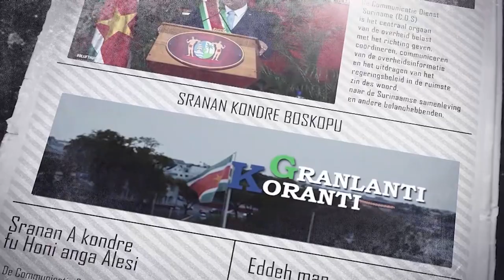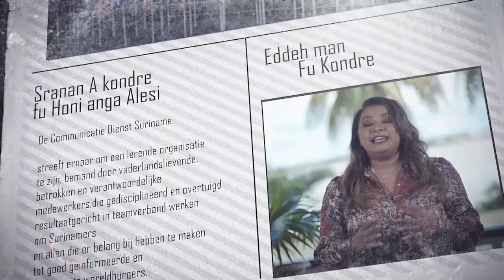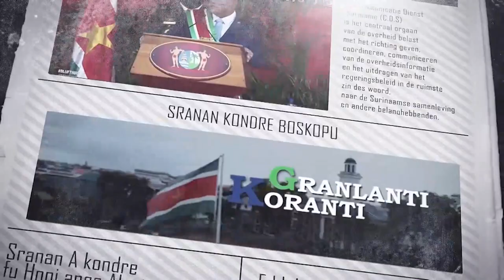𝔾ℝ𝔸ℕ𝕃𝔸ℕ𝕋𝕀 𝕂𝕆ℝ𝔸ℕ𝕋𝕀 (SARAMACCAANS) DD 18 JANUARI 2022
De onderwerpen in deze aflevering zijn:
- Aangepaste loonbelasting levert extra besparing op
- Minister Sewdien laat gedachten gaan over uitbreiding melkveestapel
- AWS-meetstation Coronie officieel in gebruik genomen